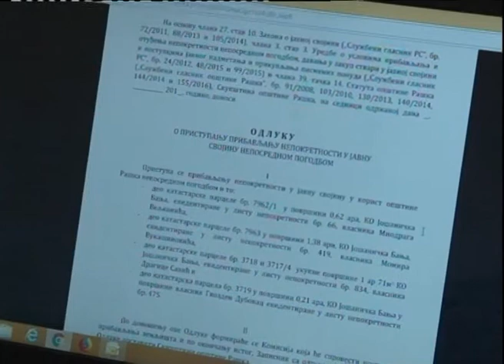Vece 25 12